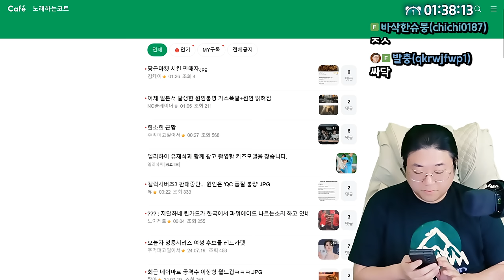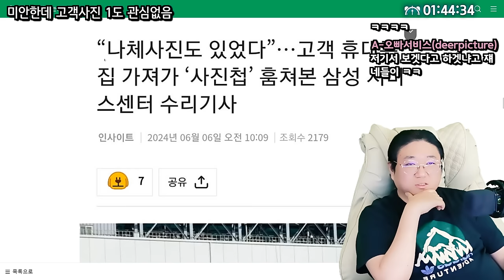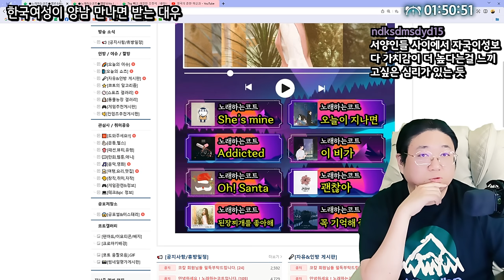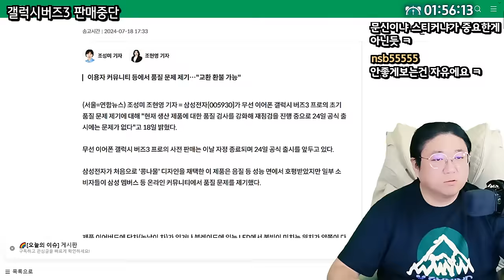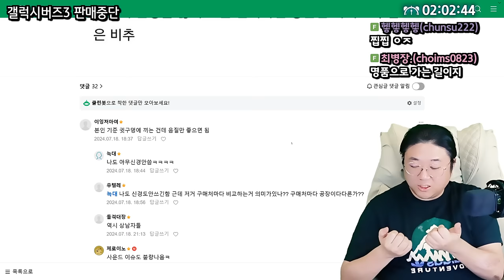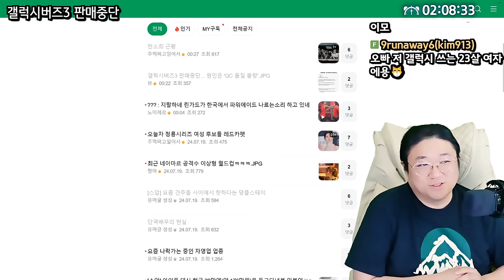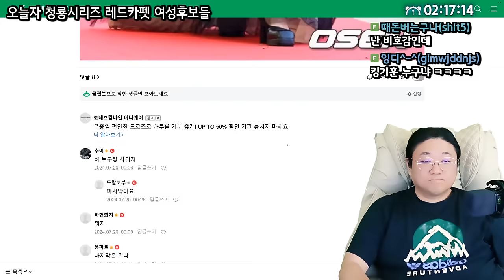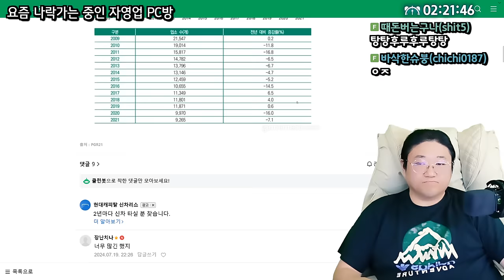관심이 없다면서요... (24.07.19-2)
0:00 오슈 시작
1:18 요즘 견주들 사이에서 핫하다는 댕플스테이
3:12 게임추천
5:20 미안한데 고객사진 1도 관심없음
10:09 한국여성이 양남을 만나면 받는 대우
13:16 7kg 빼고 여장한 조정석
16:39 한소희 근황 feat.전종서
18:47 갤럭시 버즈3 판매중단
31:23 오늘자 청룡시리즈 여성후보들
40:10 요즘 나락가는중인 자영업 업종

[음원출처]